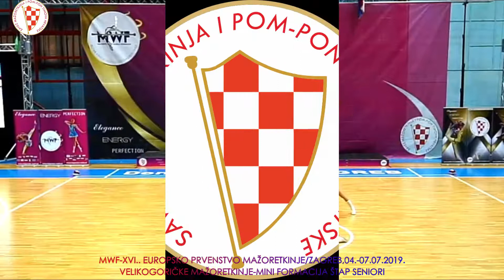SAVEZ MAŽORETKINJA I POM PON TIMOVA HRVATSKE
Croatian Federation of Majorettes and Pom pn Teams